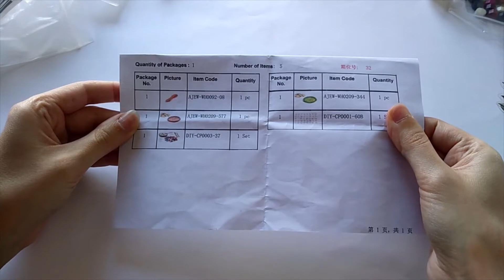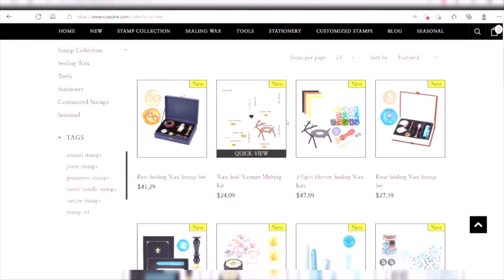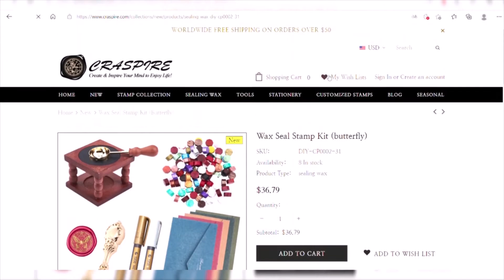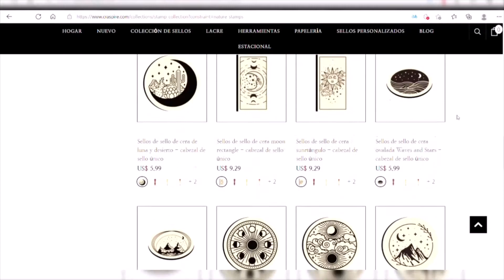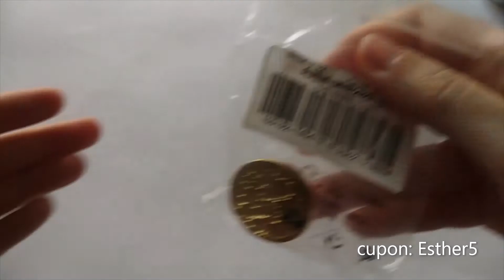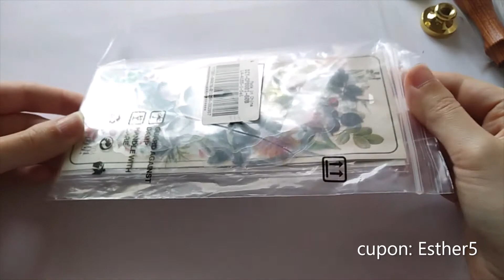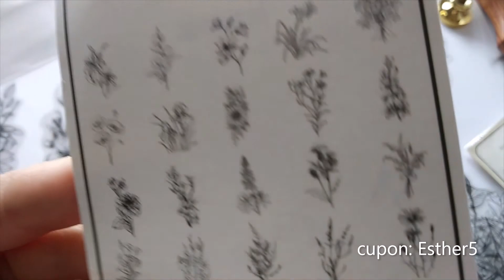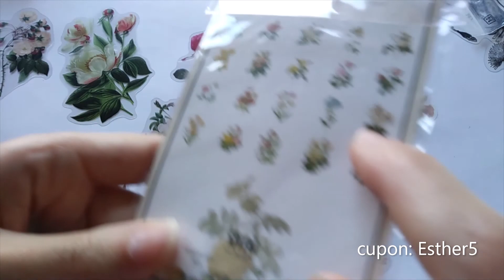💌UNBOXING CRASPIRE.🤩 Primera Colaboracion con CRASPIRE💕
Descubre el mundo del lacre y de los sellos en esta maravillosa tienda en donde encontraras muchisima variedad de productos: lacre, sellos de miles de modelos diferentes, hornos, material de manualidades, material de scrap y montón de cosas mas. Descubre craspire en este video, Te encantara!!

CUPON DESCUENTO: Esther5 (5$ de descuento en compras a partir de 40$)

💙Enlaces a los productos:
Kit de iniciacion al lacre: